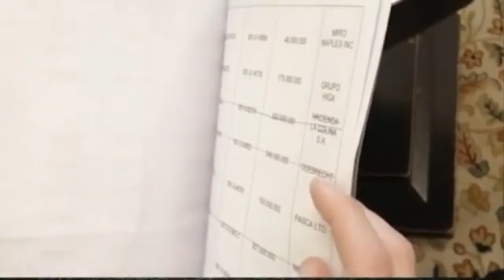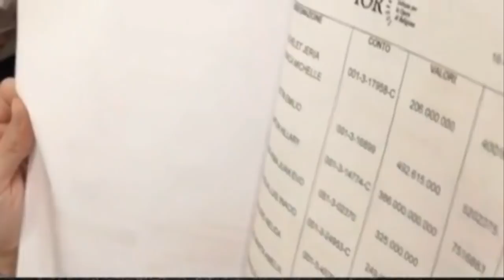PARTE DEL DINERO ROBADO POR RAFAEL CORREA ESTÁ EN EL BANCO DEL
EL CARDENAL ES AUDITOR DEL BANCO DEL VATÍCANO 🚫 ESTE VIDEO NO ES APTO PARA BORREGOS TROLLS PAGADOS POR CORREA